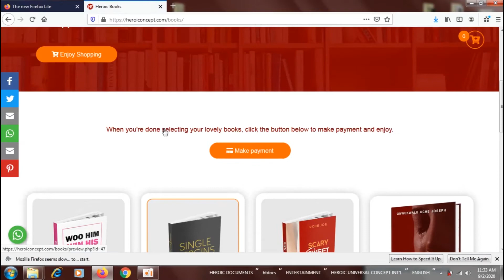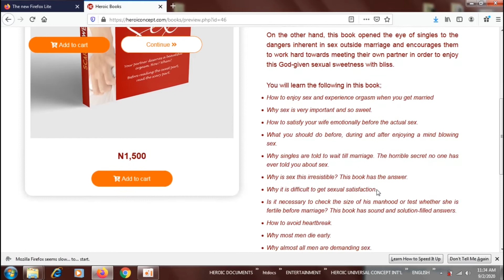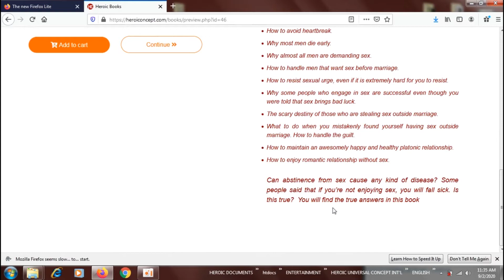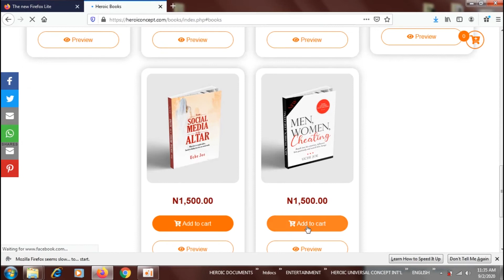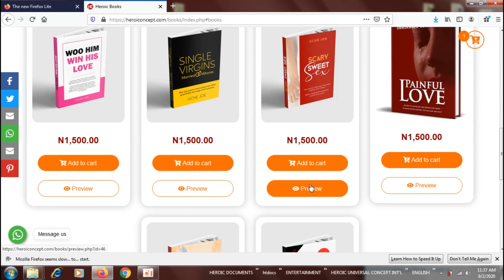HOW TO PREVIEW HEROIC BOOK edited